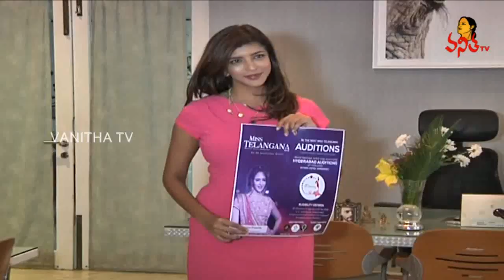Miss Telangana 2018 Auditions Starts Soon || Logo Launched by Manchu Lakshmi || Vanitha TV